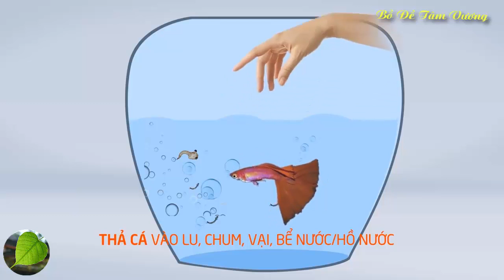10 Giải Pháp Hữu Ích Phòng Chống Bệnh Sốt Xuất Huyết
10 Giải Pháp Hữu Ích Phòng Chống Bệnh Sốt Xuất Huyết.